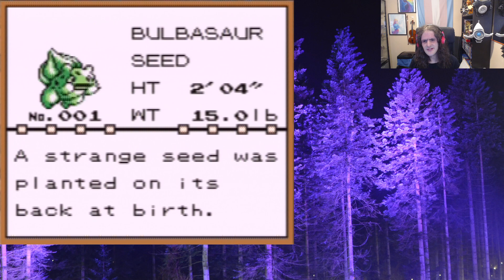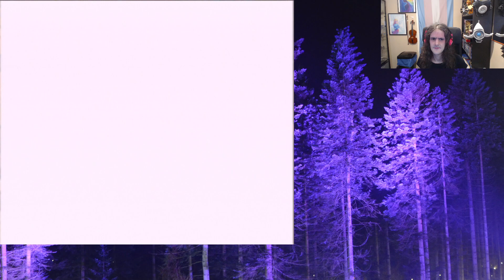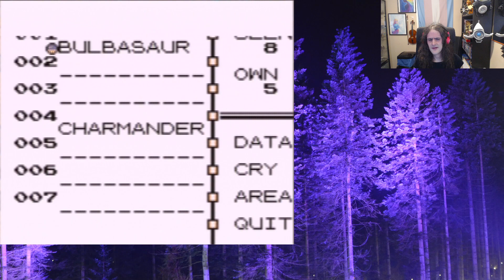Tey Plays Pokemon Blue pt 1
Yeah I'm a Gen 1 player, and yes im going to catch them all...
i hope that doesnt have to come back to haunt me.

to note im playing through Pokemon Stadium hence the ocacsional use of double speed when i have to back track.

Pokemon Blue-
Gameboy
3DS